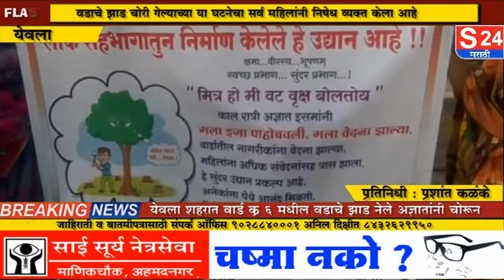येवला शहरात चक्क चोराने चोरले वडाचे झाड;महिलांनी केला या घटनेचा निषेध...